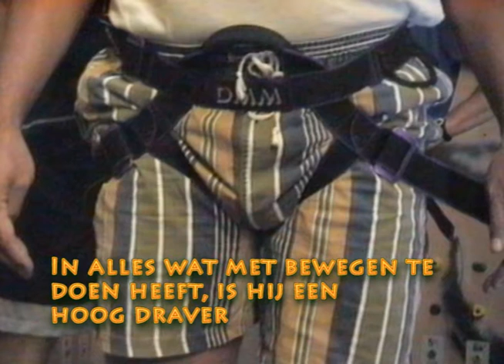Einde van de wedstrijd!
Paul Tillekens hoeft niet meer voor de klas te staan de wedstrijd is voorbij.
Enkele beelden van zijn andere bezigheden.